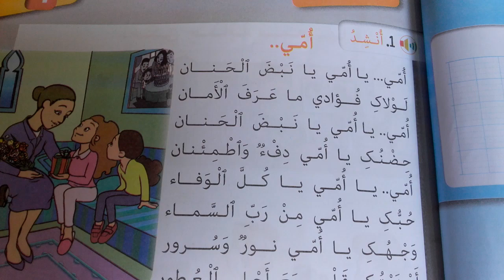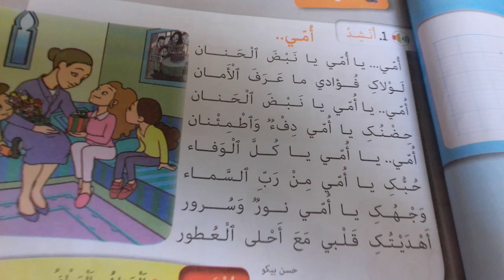نشيد ❤ امي ❤ القسم الثاني 2 👌